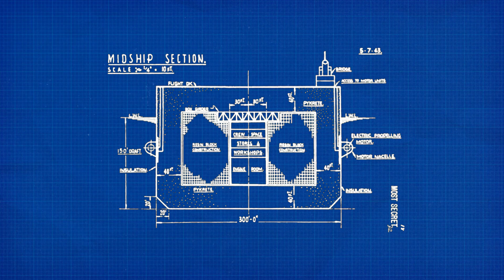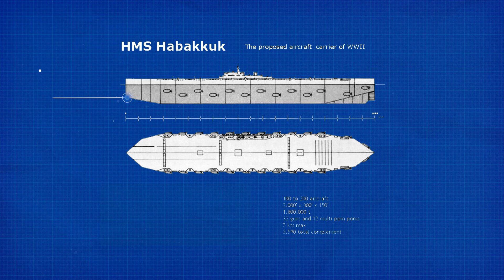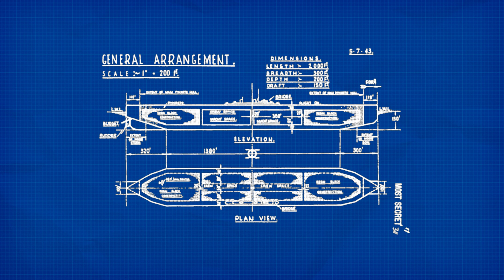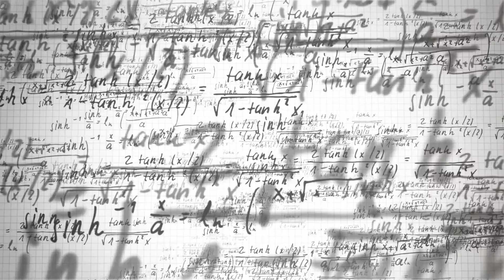Project Habakkuk: The INSANE Aircraft Carrier Made From Ice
Uncover the astonishing true story of Project Habakkuk in World War II! From eccentric ideas to secret experiments, witness the birth of the incredible ice ship that could have changed history forever.